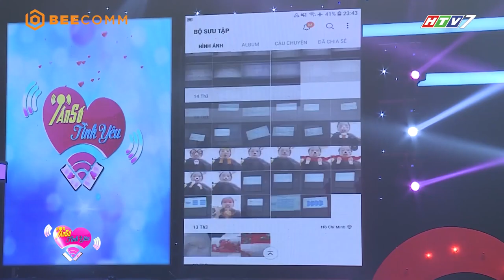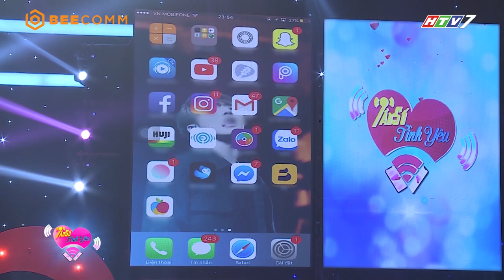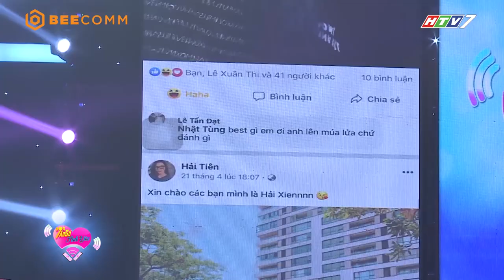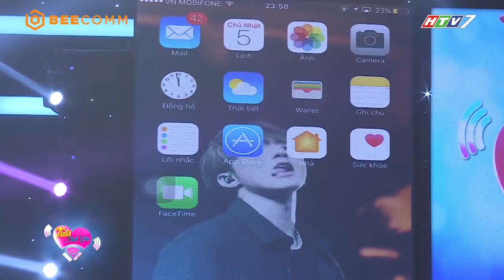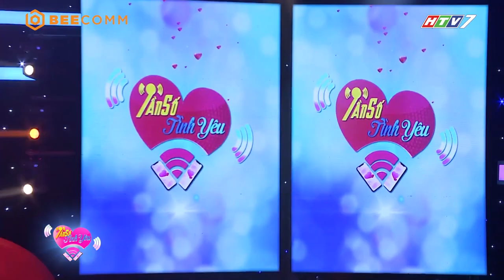Gái xinh "xúc động bật khóc" khi được chàng soái ca BẾ BỒNG TỎ TÌNH ngay trên sân khấu 😍